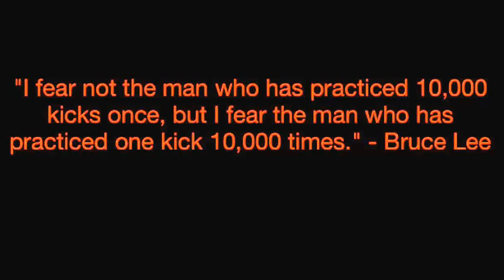Apr 8, 2014